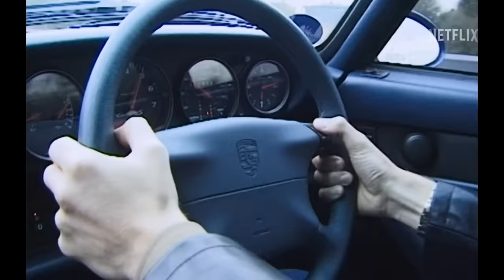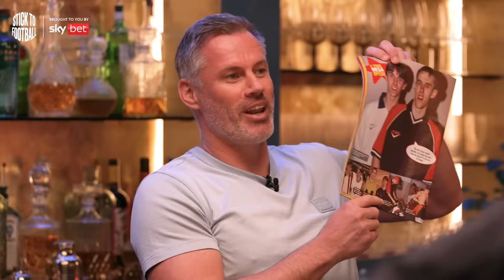Beckham on Netflix Doc & Messi | Stick to Football EP 2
With Netflix’s four-part Beckham documentary released, David relives his glittering career with former Manchester United team-mates Gary Neville and Roy Keane alongside compatriots Ian Wright, Jamie Carragher and Jill Scott.

An England captain for six years, Beckham won a Champions League, six Premier League titles and two FA Cup’s with his boyhood side Manchester United before he moved to Real Madrid, LA Galaxy, AC Milan then retired at PSG.

Now a co-owner of Major League Soccer side Inter Miami, find out how Beckham managed to pen a deal to sign World Cup winner Lionel Messi, hear untold stories of his time at Old Trafford including run-ins with Sir Alex Ferguson and the mental challenges faced as he became a global icon off the pitch.

Lastly, we are joined by David’s father Ted as the Beckham’s talk about the importance of their family life.

If you liked the episode don't forget to let us know in the comments and if you want to listen only you can catch Stick to Football on all major podcast platforms.

00:00: Promo
01:00: Introduction
01:12: Lionel Messi signing for Inter Miami
05:40: Beckham’s admiration of Messi
08:40: Logistics of signing Messi
09:50: Filming the ‘Beckham’ documentary
12:20: Dealing with criticism
13:40: Beckham at Manchester United
16:34: Post 1998 World Cup Netflix clip
19:16: Netflix clip
21:05: Beckham as the ‘flash Cockney’
26:50: Relationship with Sir Alex Ferguson
29:10: Shaved head Netflix clip
32:00: Leaving Manchester United
36:24: Life post-Manchester United
37:50: Beckham and Gary Neville Netflix clip
43:10: David’s father Ted joins the show